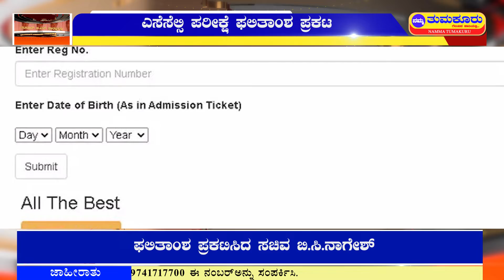ಎಸೆಸೆಲ್ಸಿ ಪರೀಕ್ಷೆ ಫಲಿತಾಂಶ ಪ್ರಕಟ: ಮೇಲುಗೈ ಸಾಧಿಸಿದ ವಿದ್ಯಾರ್ಥಿನಿಯರು | NammaTumakuru